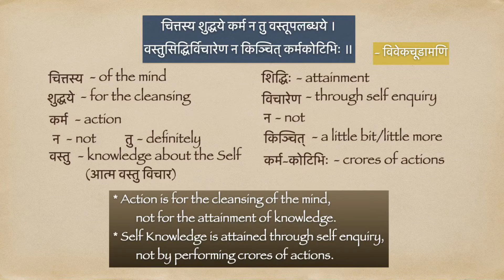Subhāshita 2 (Knowledge, Action, Self/Ātma)